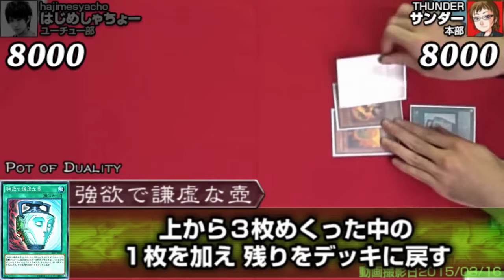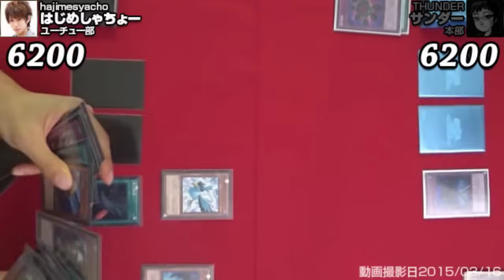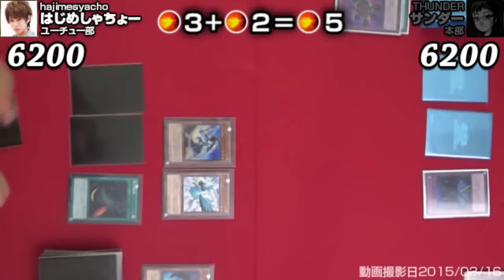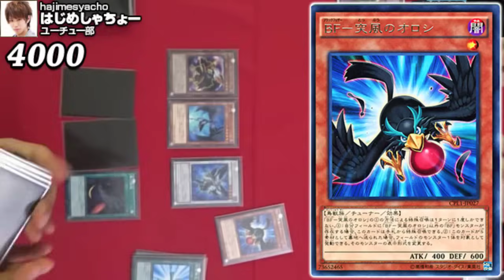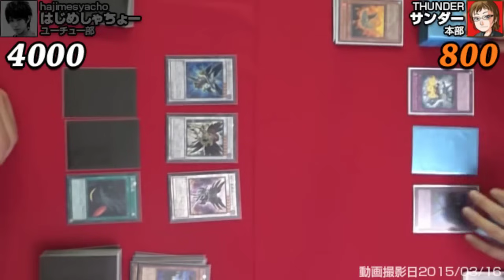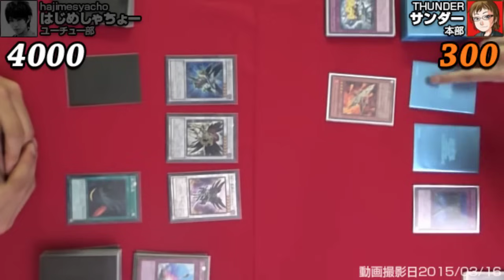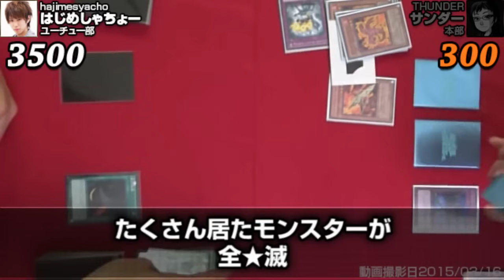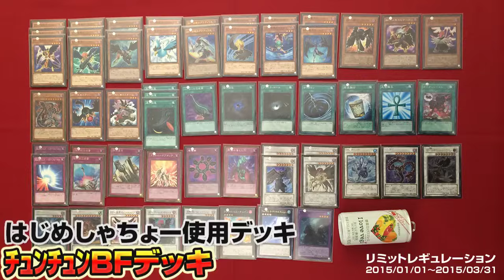【遊戯王対戦動画】サンダーvsはじめしゃちょー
動画更新情報はサンダーTwitterをチェックだ！

BGM
 YsⅠ＆Ⅱ Chronicles ORIGNAL SOUND TRACK
 THE SYONIN
 MOAT OF BURNEDBLESS
 PALACE OF SALMON
CHASE OF SHADOW
 PROTECTERS
PALACE OF DESTRUCTION
 OVER DRIVE

 英雄伝説 零の軌跡 オリジナルサウンドトラック
 A Light Illuminating The Depths
危地

英雄伝説 碧の軌跡 オリジナルサウンドトラック
Destruction Impulse
 BATTLE GROUND

 英雄伝説 閃の軌跡 オリジナルサウンドトラック

 全てを賭して今、ここに立つ

 だゐ＠カードキングダム動画
Destruction Impulse
 BATTLE GROUND